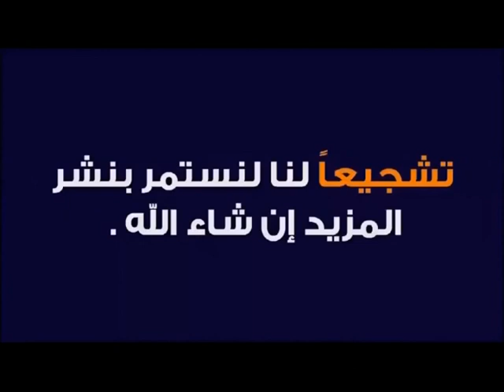لاح نورا بسما حسين عباس جديد2022